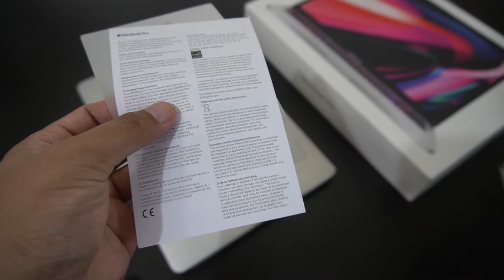Unboxing MacBook Pro M1 13 Inch Silver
Unboxing Singkat Dan Aktivasi MacBook Pro M1 Chip 13 Inch Tahun 2020 Warna Silver